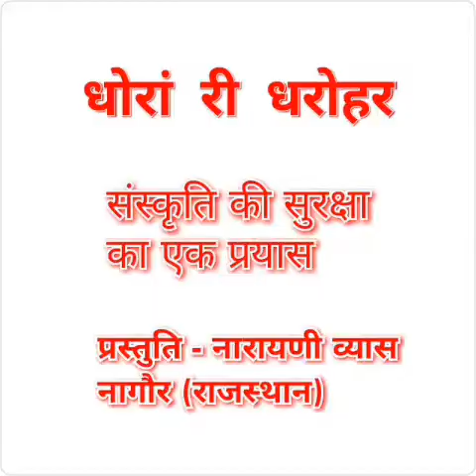आंवला नवमी की पूजा विधि। Amla navmi ki pooja vidhi